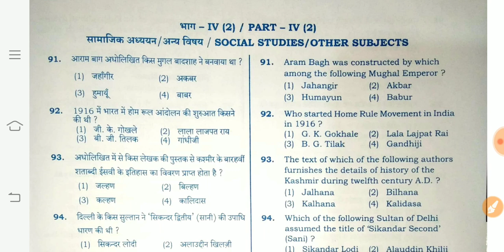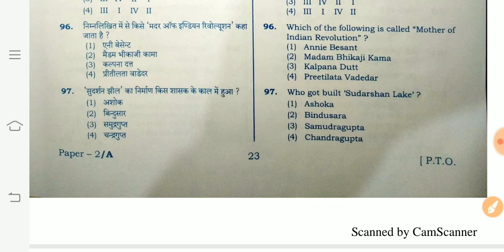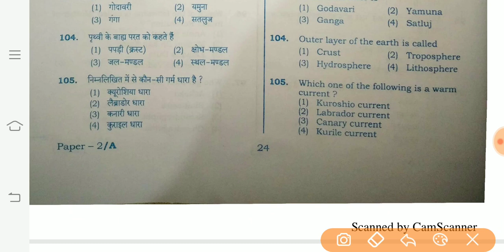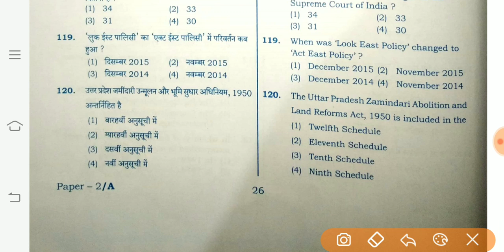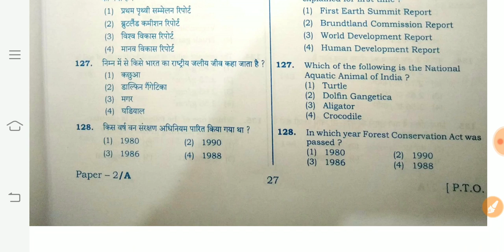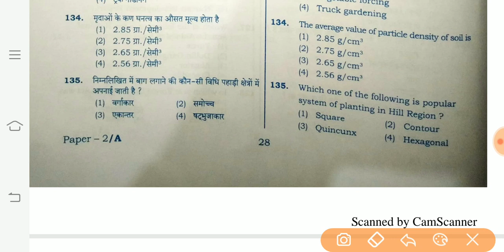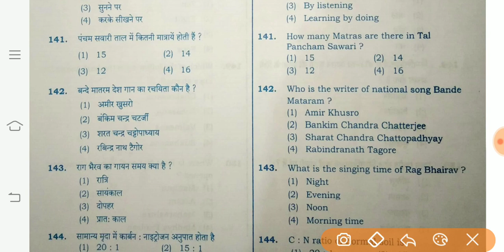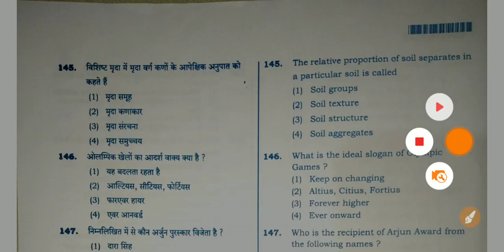UPTET 8 JAN ।Answerkey ।सामाजिक अध्ययन । Junior level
Uptet 8 jan 2020 junior level social studies